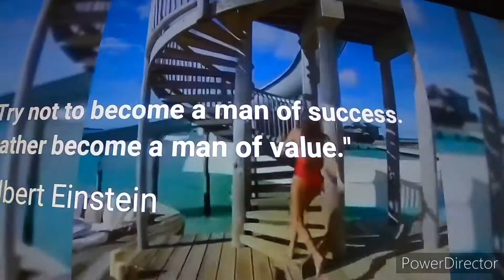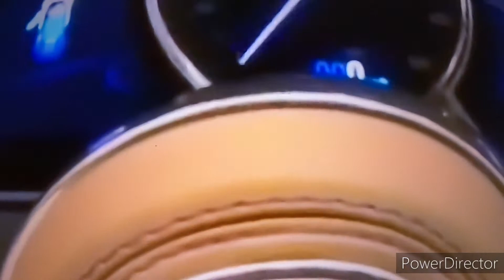CAVIAR WISHES CHAMPAGNE DREAMS/ MOTIVATION SPEAKER LES BROWN HUNGRY